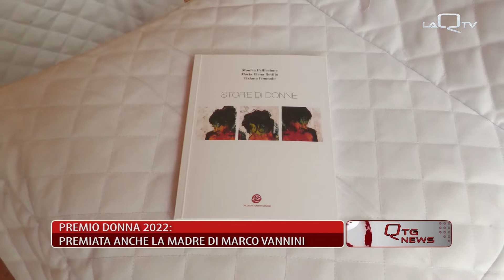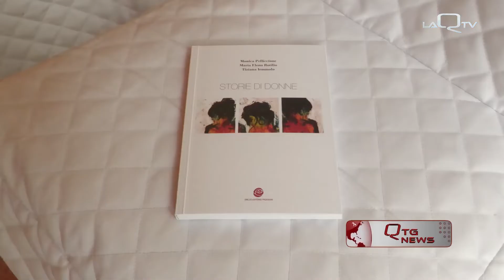PREMIO DONNA 2022: PREMIATA ANCHE LA MADRE DI MARCO VANNINI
PREMIO NAZIONALE DONNA 2022 IERI A L'AQUILA NEL CORSO DEL QUALE TRA I DIVERSI PREMIATI ANCHE LA MADRE DI MARCO VANNINI, IL GIOVANE UCCISO A LADISPOLI PER IL QUALE LA CASSAZIONE HA RESO DEFINITIVE LE CONDANNE A 14 ANNI DI RECLUSIONE PER ANTONIO CIONTOLI, E A 9 ANNI E 4 MESI PER LA MOGLIE MARIA PEZZILLO E I FIGLI MARTINA E FEDERICO CONFERMANDO LA SENTENZA D'APPELLO BIS